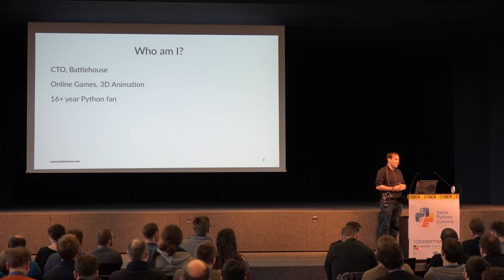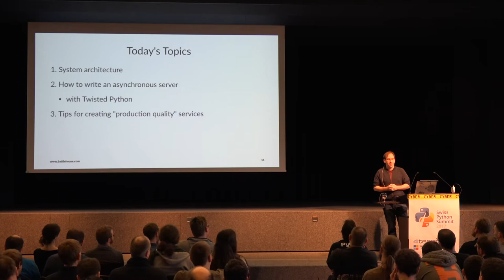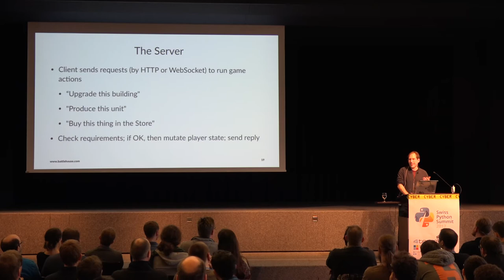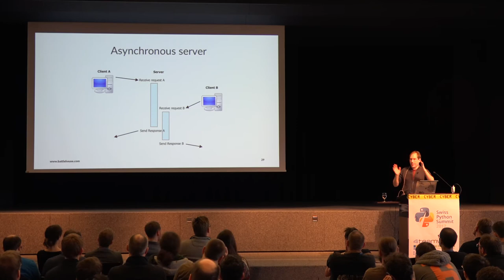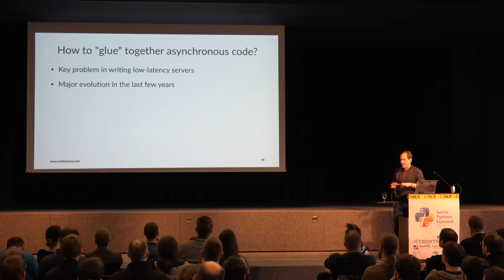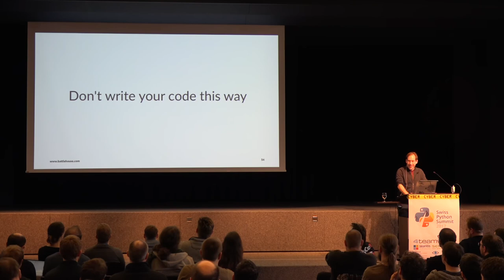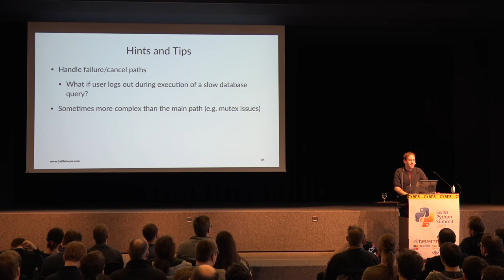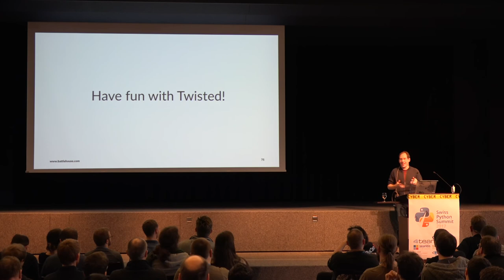Dan Maas – Massively Multiplayer Online Game Servers in Twisted Python – SPS17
"How we designed and built back-end servers for MMO games on the web like Thunder Run using Python to handle 100,000+ monthly players. How to take advantage of the Twisted library and asynchronous I/O for low-latency networking."

Talk recorded at the Swiss Python Summit on February 17th, 2017.